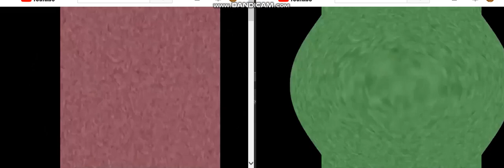Klasky Csupo Effects 1080p Combined